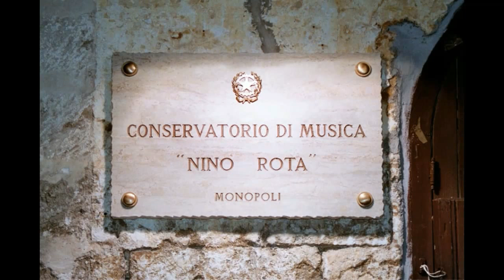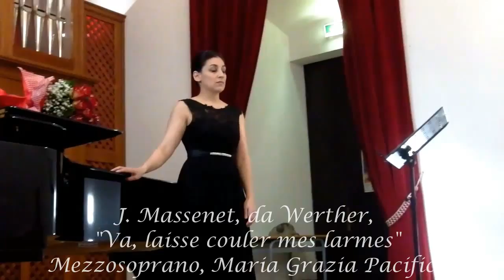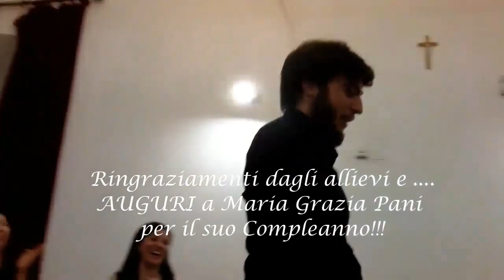Saggio della classe di canto di Maria Grazia Pani (14.5.2015)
14 Maggio 2015 - Monopoli (Bari)
Conservatorio "Nino Rota"
Saggio delle classe di canto
della Prof.ssa Maria Grazia Pani
Collaborazione pianistica, Prof.ssa Raffaella Migailo